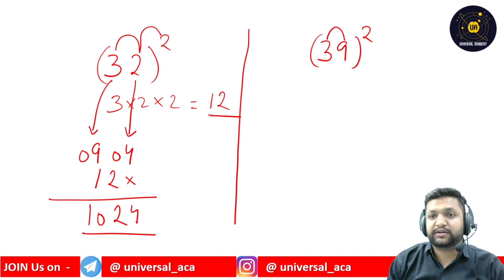SUPERFAST MATHS TRICK | SQUARE IN 5 SECONDS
Square any number super fast maths trick
MATHSTRICKS
SSCMATHS
PPSCMATHS
PATWARIMATHS
APTITUDE
MATHEMATICALAPTITUDE
TRAININGANDPLACEMENT
PUNJABJOBS